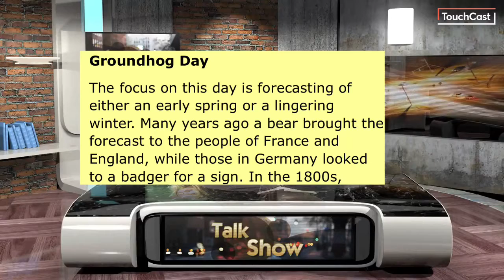Feb 7th 2019